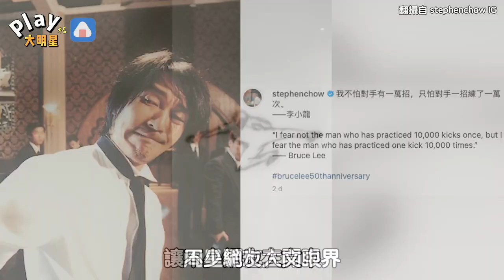周星馳對偶像永遠的愛！ 徒手畫出「經典」太狂了